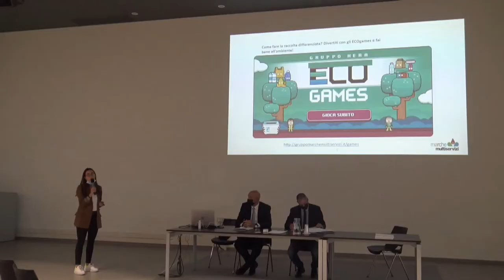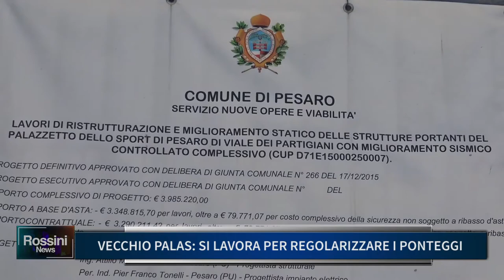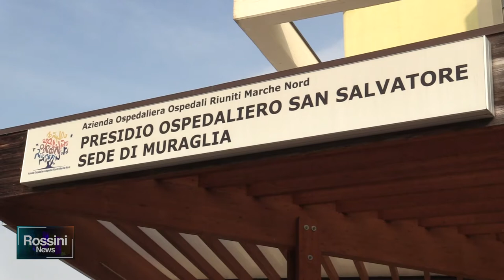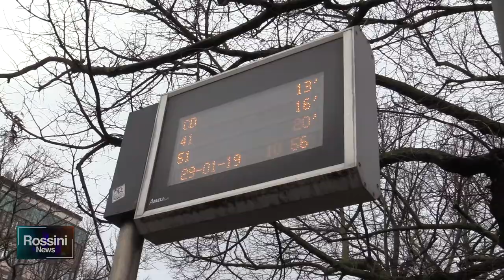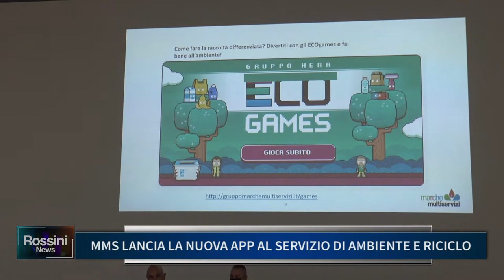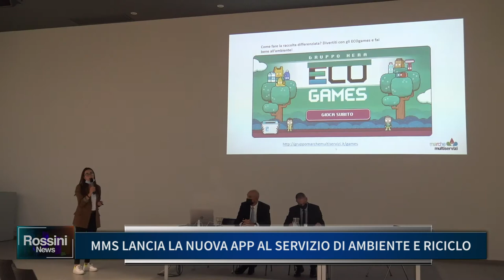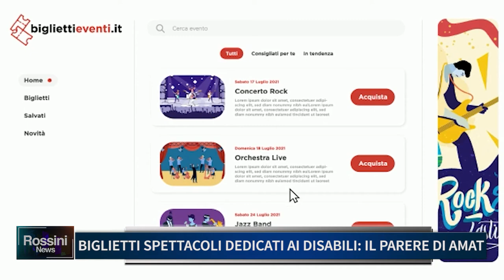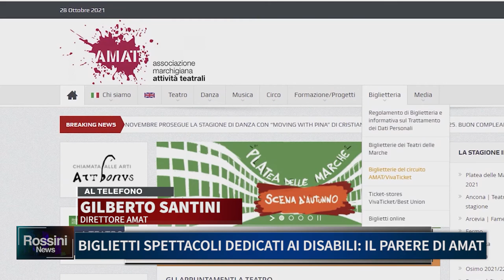ROSSINI NEWS 28 OTTOBRE 2021